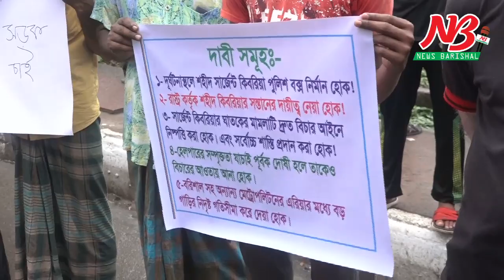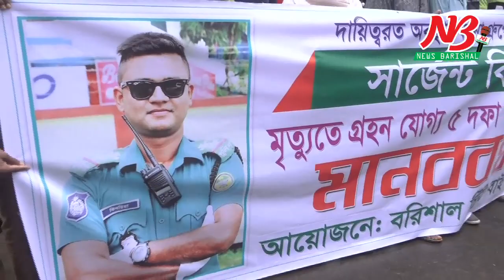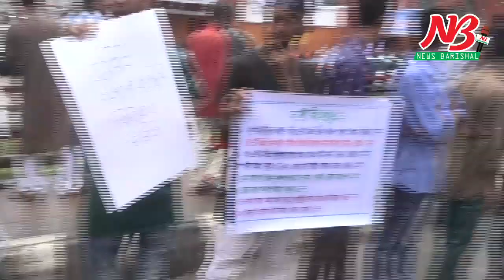সার্জেন্ট কিবরিয়ার হ*ত্যা*কা*রীর বিচার দাবিতে মানববন্ধন।Barisal Humanchain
বরিশালে কভার্ড ভ্যানের চাপায় ট্রাফিক সার্জেন্ট গোলাম কিবরিয়া মিকেল নিহত হওয়ার প্রতিবাদে এবং হত্যাকারীকে দ্রুত বিচার আইনের আওতায় এনে কঠোর শাস্তি প্রদান সহ ৫ দফা দাবীতে মানববন্ধন হয়েছে। গতকাল বৃহস্পতিবার বেলা ১২টায় নগরীর সদর রোডের অশ্বিনী কুমার হলে বরিশাল স্ট্রিট বাইকার্স গ্রুপের ব্যানারে এই মানববন্ধন অনুষ্ঠিত হয়।

বরিশাল স্ট্রিট বাইকার্স সদস্য ওয়াহেদ রাব্বীর সভাপতিত্বে মানববন্ধনে বক্তব্য রাখেন সিমথি অধিকারী, বরিশাল বিশ্ববিদ্যালয়ের শিক্ষার্থী ও মির্জাগঞ্জের বাসিন্দা মো. সোহেল রানা এবং হাসিবুল হাসান মিতুল সহ অন্যান্যরা।

বক্তারা সার্জেন্ট কিবরিয়াকে চাপা দেওয়া স্থানে শহীদ সার্জেন্ট কিবরিয়া পুলিশ বক্স নির্মান, রাস্ট্র কর্তৃক শহীদ কিবরিয়ার সন্তানের দায়িত্ব গ্রহন, কিবরিয়া হত্যা মামলাটি দ্রুত বিচার আইনের আওতায় এনে সর্বোচ্চ শাস্তি প্রদান, অভিযুক্ত কভার্ড ভ্যানের হেলপারের সম্পৃক্ততা থাকলে তাকেও আইনের আওতায় আনা এবং বরিশাল সহ অন্যান্য মেট্রোপলিটন এলাকায় গাড়ির নির্দিস্ট গতিসীমা করে দেওয়ার দাবী জানান। ##